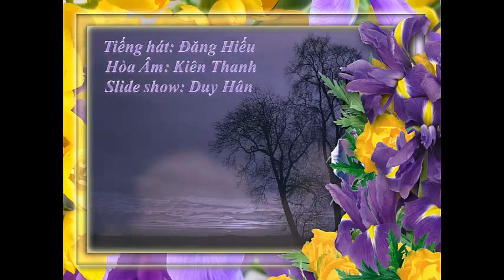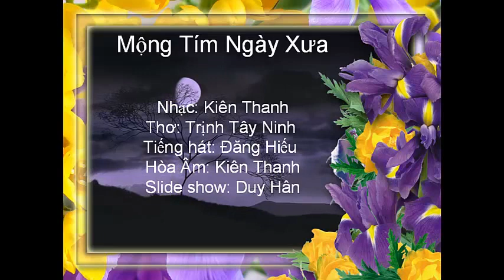Mộng tím ngày xưa, thơ Trịnh Tây Ninh, nhạc Kiên Thanh, ca sĩ Đăng Hiếu, DuyHan